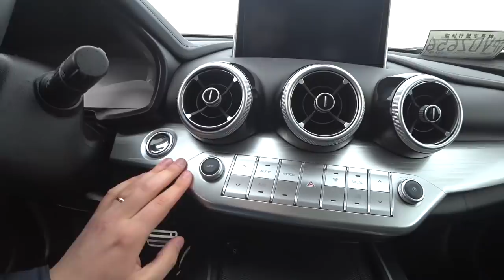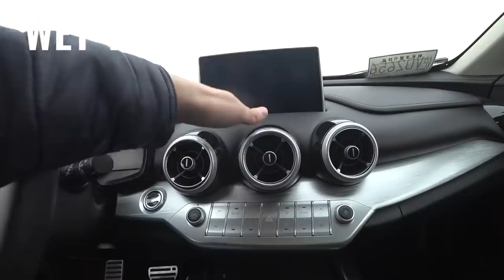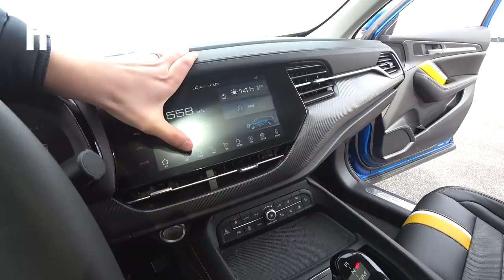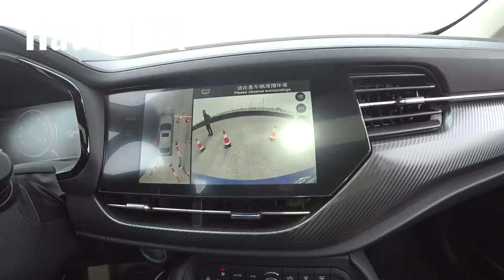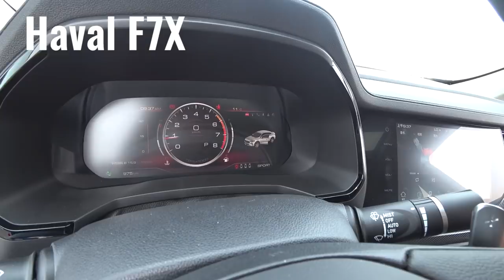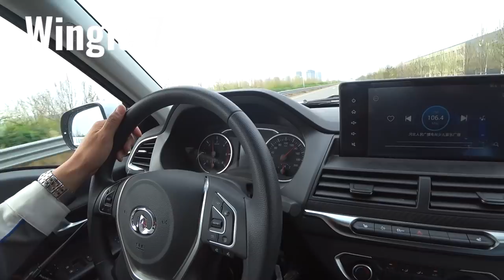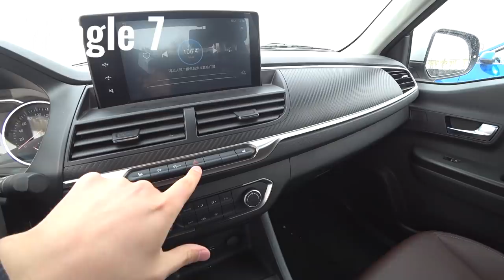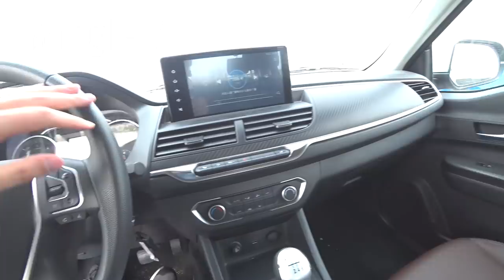InfoCar в Китае! Серия 1.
Наш эксперт рубрики ЧтоПочем Евгений Косухин по приглашению компании Great Wall посетил Китайскую Народную Республику (КНР). В этом видео: первый день в Китае, первое впечатление о городе Баодин (保定, Bǎodìng), отель, прогулка по вечернему городу. Также знакомимся с новинками компании Грейт Вол на испытательном полигоне при заводе.

Китайские автомобили в видео: Haval F7, Haval F7X, Great Wall Wingle 7, Wey VV7

Экскурсия по центру водородных технологий Great Wall и техническому центру Haval